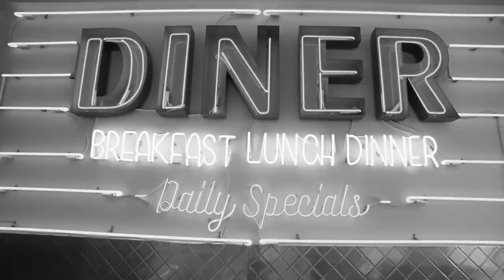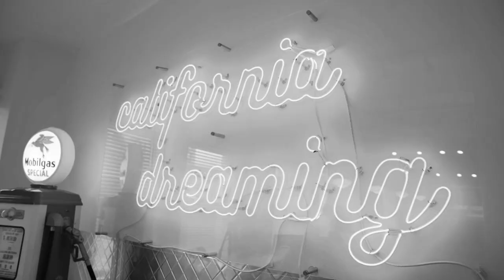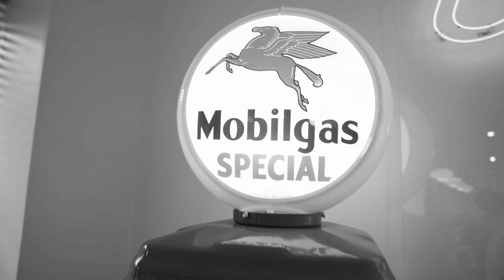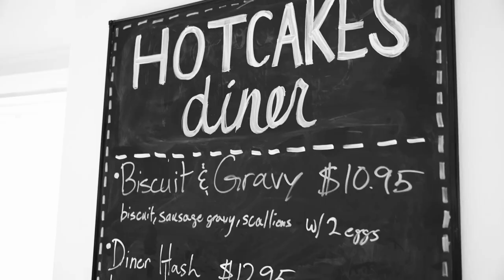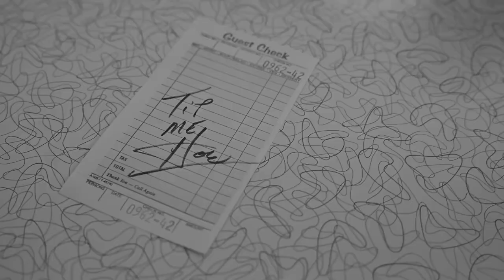Ester Dean Industry Tips (Full Video)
Ester Dean Industry Tips #1
Hit Today Paid When?

You can have a hit tomorrow. but you won’t get paid until a year later. It’s very difficult to predict how much money you’re going to make on a particular song. The way songwriters make money is in royalties: it a song gets played on the radio or licensed for a film or downloaded from iTunes, you get a very small percentage of that money. But you don’t see that money for a long time, because it takes months for the song to get recorded, released, and finally played. Sometimes you can get an advance from a music publishing company, where they’ll front you the money so you con actually work. Even then. vou definitely need a second job. I worked in elderly homes for about seven years before I could pay my rent with songwriting alone, and it took five years after I got a publishing deal before l really “made it.”

Ester Dean Industry Tips #2
Don’t write what’s on the radio

Don’t write what’s on the radio. Write what vou want to be on the radio. It’s fine to follow trends, but when hundreds of peopleore senor g songs in to big artists like Rihanna, yours has to be the one that stands out - which means taking inspiration from everywhere, not just listening to what’s already on the charts. When I wrote “Rude Boy and S&M. there was nothing else like it. That’s why Rihanna picked them up and that’s why they turned out to be hits

Ester Dean Industry Tips #3
For every song that gets picked there are 1,000 songs that go nowhere

For every song that gets picked up, there are 1,000 songs that go nowhere. There is so much rejection in this industry. Before a song can even get to the fans, so many people - the artist, the producer, the label - have to decide if they like it. It could get shut down at any door, and it’s a real blow to the ego when it does. I’m pretty quick at writing songs - I can write dozens in day. easily - but I have so many that have never seen the light of day.

Ester Dean Industry Tips #4
Be Your Own Inspiration

Inspiration can come from anywhere. I listen to all kinds of music, but also commercials, television intros, radio skits. horns honking in traffic, everything. I’m constantly looking for catch phrases or titles. When I see something that might make it into a song, I write it down or I record something on the spot. Occasionally, Ihave an artist in mind when I’m writing a song, but most of the time, I’m just letting my creative juices flow and then after the song is written, I listen to it and decide, “Hey, this might be dope for this artist.”

Ester Dean Industry Tips #5
You don’t have to be perfect, just powerful.

Your recordings don’t have to be perfect, but they do have to be powerful. When I send a song out, it’s basically just a templateof what your song could be. The artist listens and decides if they like it and want to put their own spin on it. It doesn’t have to be perfect - it’s not meant to go on the radio - but nobody’s going to take your song unless it really resonates. They have to be able to imagine themselves singing it without making too many changes. It’s like the difference between buying a turn-key house or a fixer-upper: Most people don’t want to take something they’re going to have to make a lot or changes to, so ever word needs to be just rignt before you send the song out. Once an artist picks up a song, sometimes it’s completely doneOther times. the artist wants to get back into the studio to customize the song to make it their own.

Ester Dean Industry Tips #6
All Play No Work Equals No Hits

The music industry is glamorous, but you have to work incredibly hard. Being a songwriter is kind of like being in college. There’s a lot of partying, sure, but there’s also a lot of studying too, to learn how to make a good song. I used to sleep on the couch at interscope Studios because I felt like there was so much I needed to learn and so much I needed to get done. There’s no replacement for hard work in this industry, so if you’re just in it for the fame and the glamour, those are the wrong reasons.

Ester Dean Industry Tips #7
You Are “Somebody”

Regardless Of Who Does or Doesn’t Know YouBe yourself

Ester Dean Industry Tips #8
“There Are Different Avenues For Writing Music”

Success as a songwriter doesn’t happen over night, but there are many tools that you can use to get you started. When you’re learning, listen closely to the feedback that industry professionals give you and always remember to never give up on yourself. Success will come if you keep honing your craft and work hard.With a little bit of creativity and innovation, you can be sure to make your mark in the music industry. So stand out, take risks and explore different avenues to success as a songwriters.